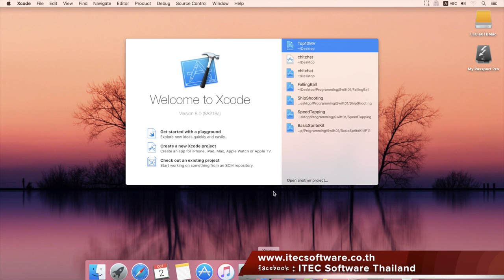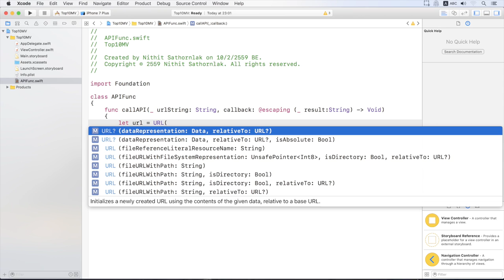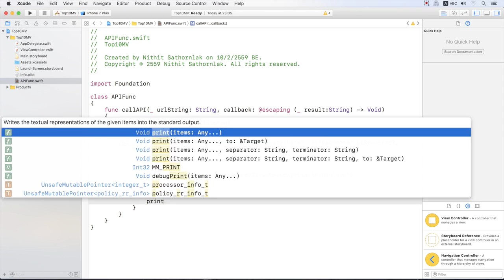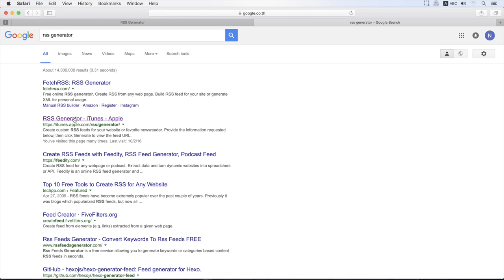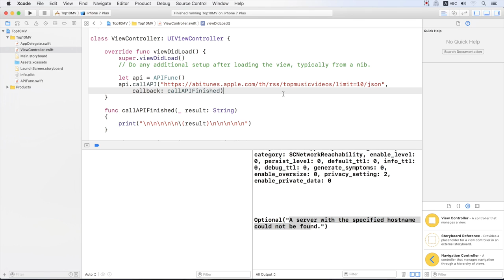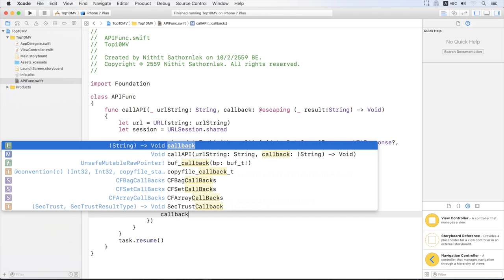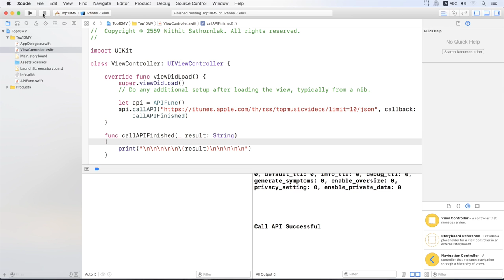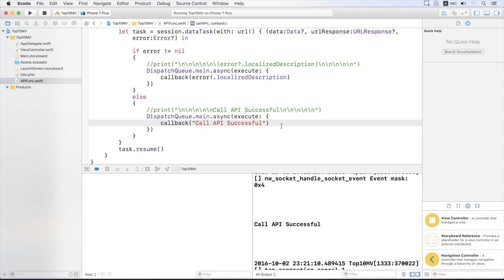188 : สอนเขียนโปรแกรมบนระบบ iOS ด้วยภาษา Swift สำหรับผู้เริ่มต้น (Beginner) - Top 10 MV 2 (Swift 3)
สอนเขียนโปรแกรมบนระบบ iOS ด้วยภาษา Swift สำหรับผู้เริ่มต้น (Beginner) Day 188 Top 10 MV 2 (Swift 3)
สิ่งที่เป็นประโยชน์ สิ่งที่คุณจะได้รับ : การเรียกใช้ API โดยทำผ่าน Project Top 10 MV ด้วยคำสั่ง Swift 3 (ต่อ)